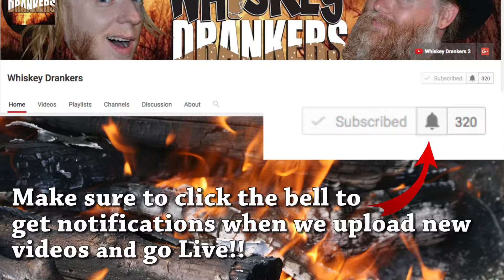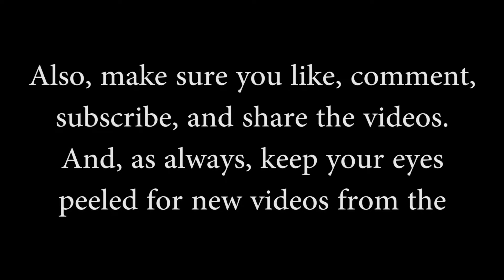Check Out The Whiskey Drankers Gaming Channel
This here is a wish list for the Whiskey Drankers. Anything purchased from this list for us will be either reviewed or seen in one or more of our videos. Happy shopping!
Whiskey Drankers Amazon Wish List